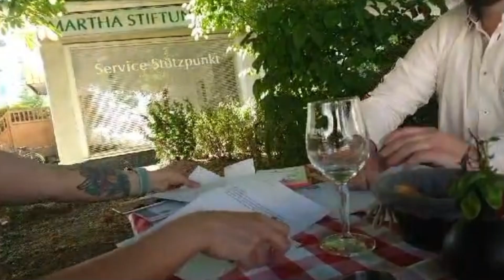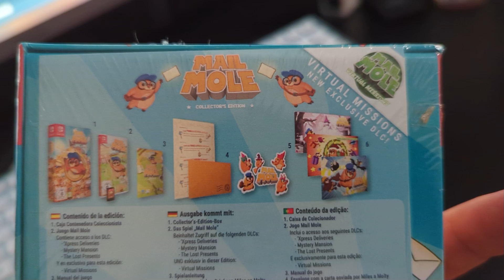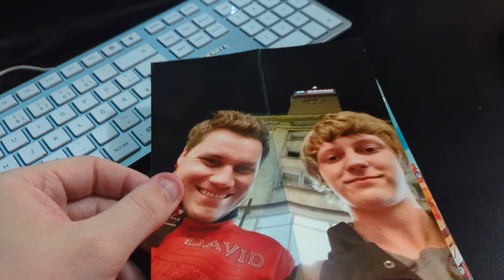UNTERSCHRIFT für Haus !! - Schmetterlingsgarten und Spaziergänge - 17. Juni 2023